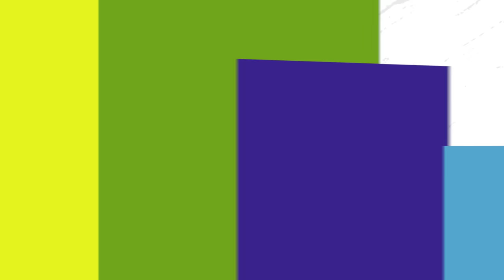Zaaimachines en veldspuiten - Abemec